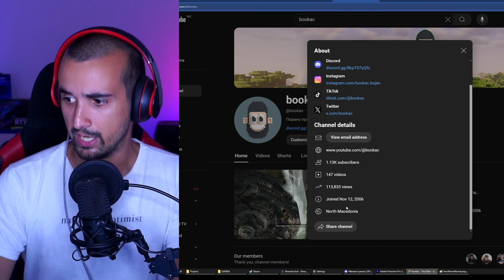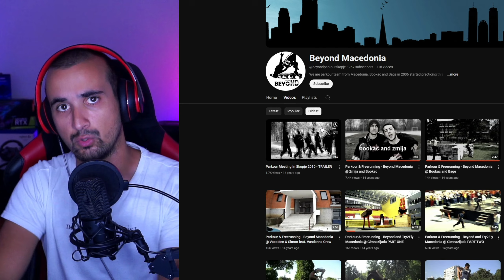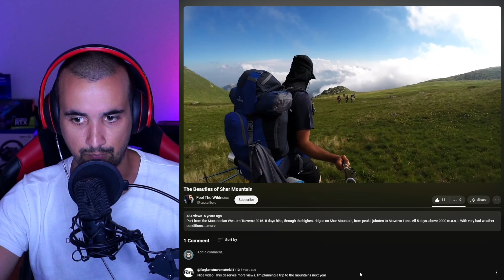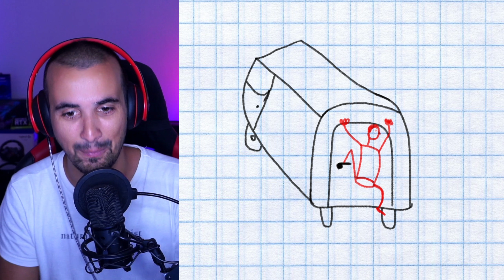ОДГОВАРАМ НА ВАШИТЕ ПРАШАЊА!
Ви благодарам на сите за поставените прашања!

00:00 - Одговарам на вашите прашања.
00:10 - Дали сакаш да бидеш модератор кај Стефонатор?
00:35 - Дали го знаеш GP?
00:44 - Дали би правел Minecraft SMP сервер?
01:14 - Дали Бокац ќе дојде кај Scenox на гости?
01:19 - Интерес за програмирање?
01:37 - Која ти е целта на YT?
03:56 - Дали некогаш планираш да правиш серијал?
04:09 - Зошто баш твоето кученце се вика Тера?
05:00 - Интересна случка од детството?
07:12 - Дали ќе стримаш 24 часа?
07:20 - Дали би направил meet-up во иднина?
07:25 - Дали ќе направиш свој merch во иднина?
07:37 - Која држава би сакал да ја посетиш?
08:00 - Дали би учествувал на A1 Game Fest?
08:24 - Која ти е омилена игра?
08:38 - Дали би продолжил со правење влогови?
08:40 - Дали би правел IRL стрим?
09:09 - Каде би сакал да живееш ако се селиш од Македонија?
09:15 - Како најбрзо да се истакнеш на YT сценава?
09:34 - Кога следно видео со фаќање риби?
09:45 - Дали работиш нешто друго освен YT?
10:08 - Бокац зошто не стримаше?
10:12 - Дали во иднина планираш да се занимаваш со YT?
10:26 - Ви благодарам за прашањата!!

👉 STEFF SMP (Minecraft Server):
🎮 JAVA - smp.steffonator.mk
🎮 Bedrock on PC and Phone - bedrock.steffonator.mk [port: 5602]